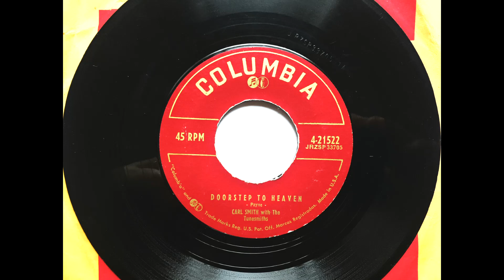Doorstep To Heaven , Carl Smith , 1956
Written by Leon Payne. Released June 1956 as a single and reached #6.